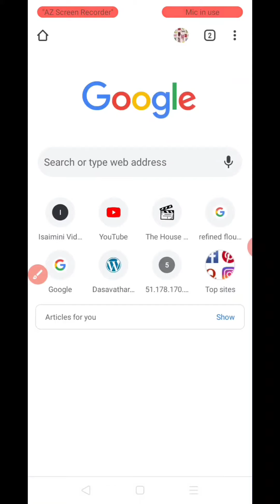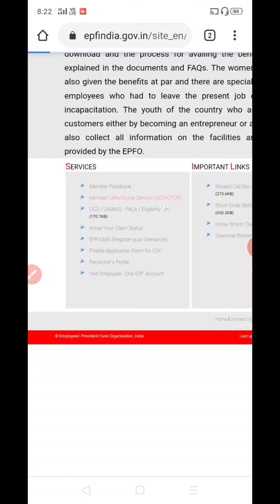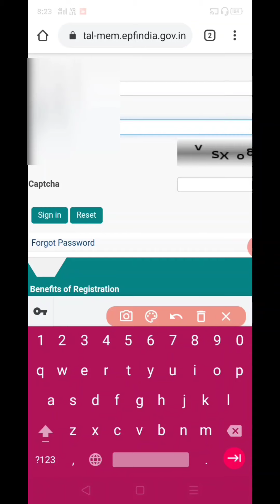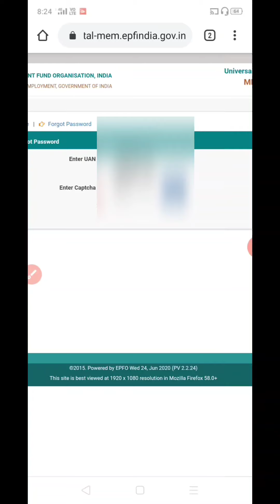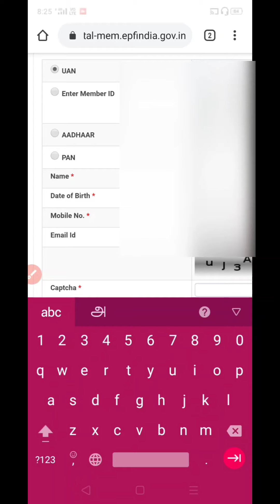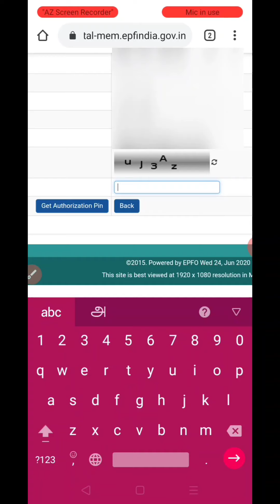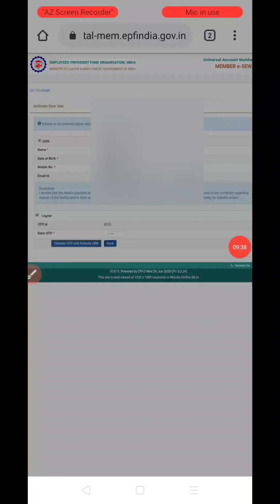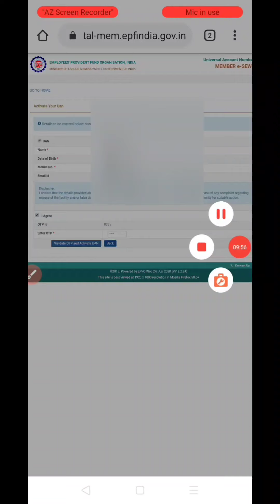How to activate your UAN number in Tamil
In this video we are going to see about how to activate your uan number by mobile in tamil.

how to activate uan number in tamil.

how to activate uan numbet.

activate uan number in tamil.

activate uan number.

uan activate.

uan activate tamil.

uan not working.

uan login.

uan login fail,

uan password not work,

know uan password,